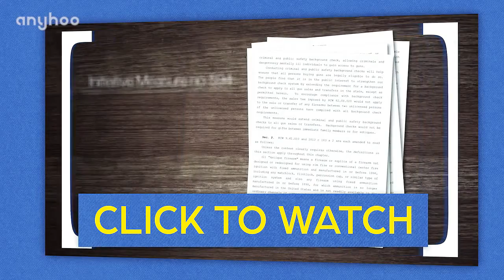4 Crazy Airline Inventions to Make Flying NOT SUCK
Originally uploaded to YouTube on September 6, 2014.